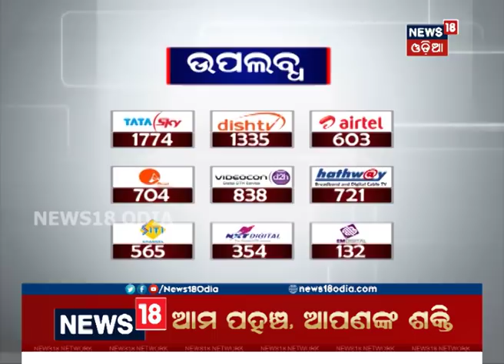Hockey World Cup Song Teaser Released | News18 Odia